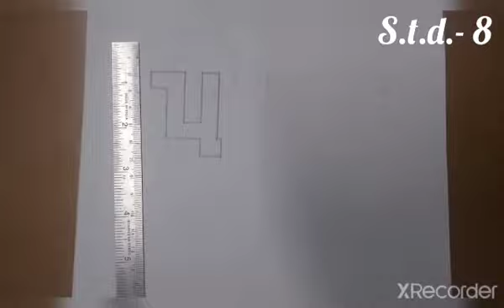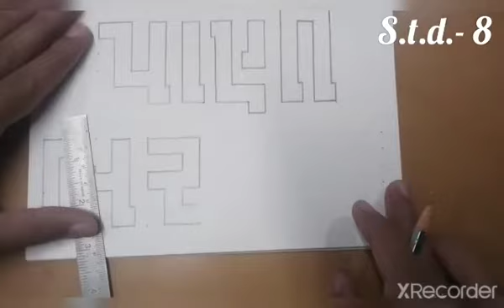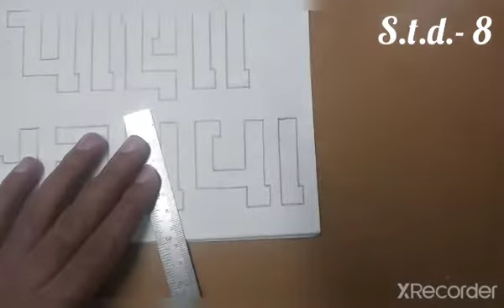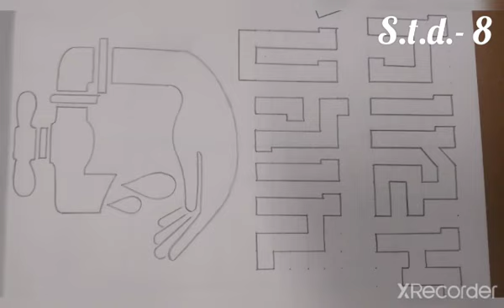Std - 8 - GM - Drawing -*અક્ષરલેખન* *(પાણી બચાવો.)*